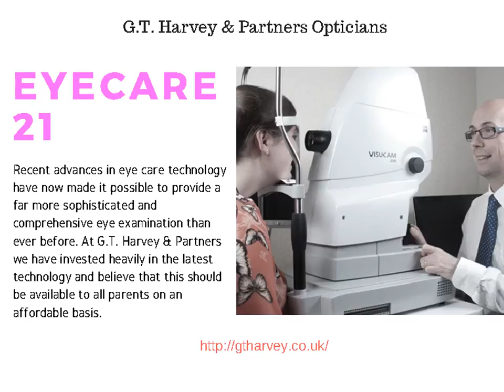Opticians Newcastle - gtharvey.co.uk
Contact lenses give you the ductility of a wide field of view as there are no limitations from the spectacle rims. Whether you need contact lenses for just sports activities and social use, or full time wear instead of spectacles, G.T. Harvey & Partners Opticians able to advise a proper lens type for you.